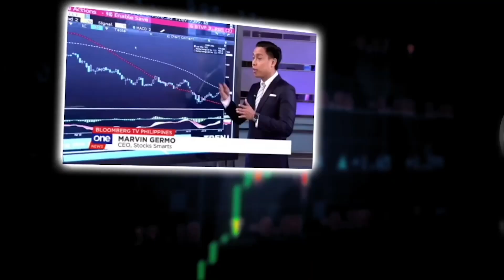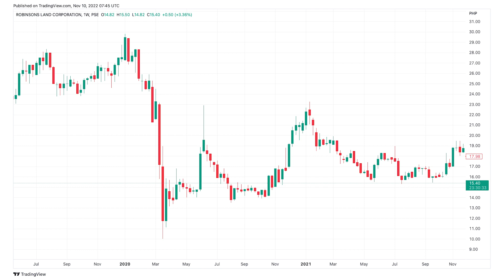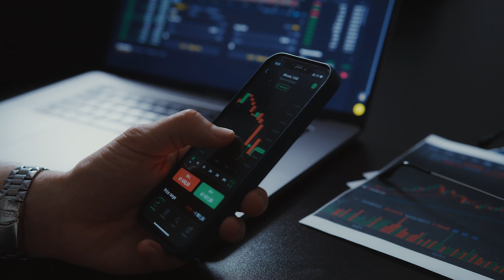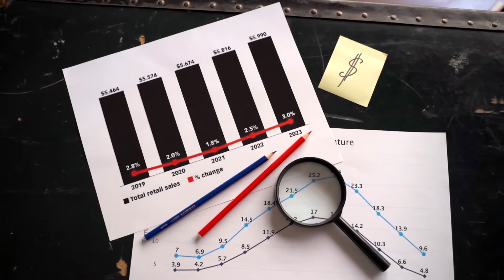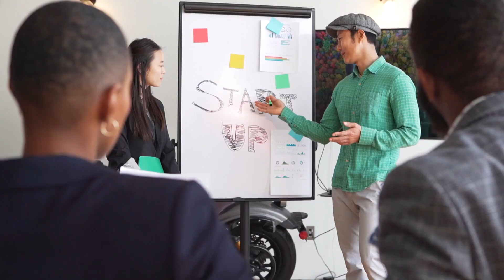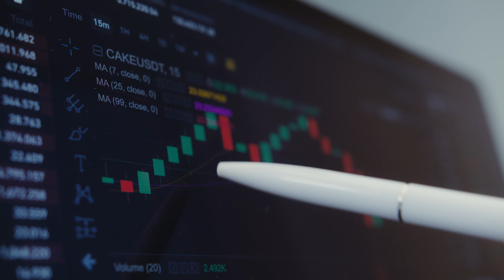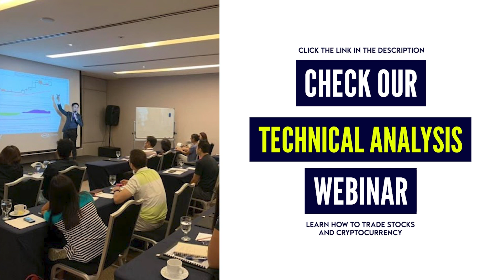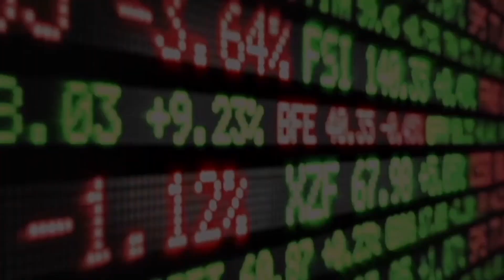The Best Performing Long Term Stocks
Investment Courses

Code: marvingermo

28 A Roxas Chua Circle Pacific Village, Muntinlupa City, Metro Manila, Philippines

VERY IMPORTANT

In this video, we review the top stocks right now in the Philippines.